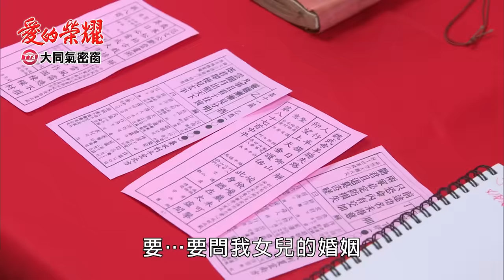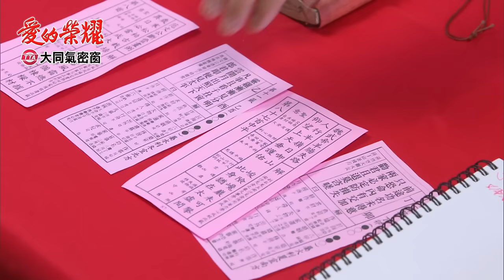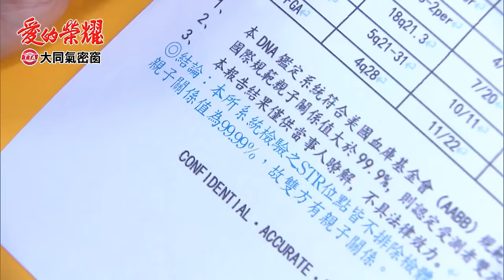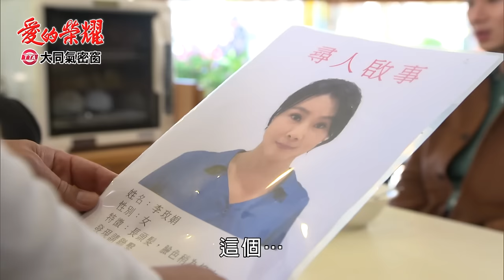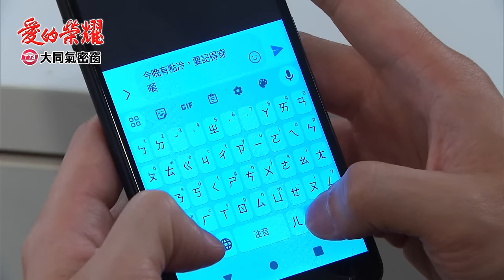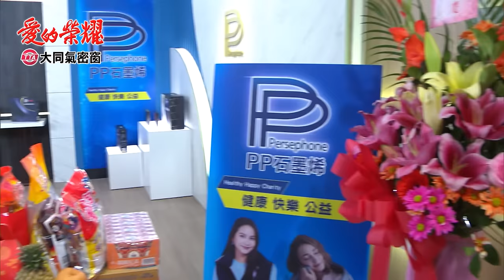愛的榮耀 EP60 情慾港灣｜Glory of Love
【玫娟滷豬腳祝壽　龍爸呼喚愛女】
土龍參加吉祥新店開幕，儘管現場熱鬧萬分土龍卻心事重重，愛嘉看出土龍的心事頻逗阿公開心。玫娟捧著滷豬腳偷偷來到家門口，玫娟在屋外行大禮後正想默默離去，碰巧土龍正東回來，玫娟只能倉皇躲起，土龍見門口自己最愛吃的滷豬腳，立刻明白是玫娟送來的，大聲呼喚玫娟！

【摟著老婆想著她　柏文天人交戰！？】
柏文為了彌補自己私會萱萱的愧疚，送了雅苓一條情侶圍巾，更提議兩人一同出門小旅行放鬆兼備孕。雅苓珍惜與丈夫一同出遊的時光，從她的笑顏看出幸福，然而柏文卻一路心不在焉，腦海中更頻頻浮現萱萱的身影……

00:00:00 昔日董娘成街友，玫娟含淚吃麵
00:02:49 子陽治療有成，銘德點破心理壓力
00:04:10 柏苓公然曬恩愛，萱萱醋意大發
00:08:04 求籤問玫娟下落，籤詩指點「這方向」
00:14:07 愛嘉暗訪員工心聲，向溫總學管理
00:22:00 銘德私驗DNA，信宏向夫人打小報告
00:33:15 少青分享曖昧喜悅，子陽意外發現玫娟
00:46:31 漢光瑞德父子連心，銘德若有所思
00:57:26 子陽報喜訊，寵妻名聲通人知
01:02:07 老公藏報告，清玉大搜查！
01:04:51 摟著老婆想著她，柏文天人交戰
01:20:59 乾爹時間
01:24:23 吉祥新店開幕，龍爸滿懷心事
01:30:13 玫娟滷豬腳祝壽，龍爸呼喚愛女